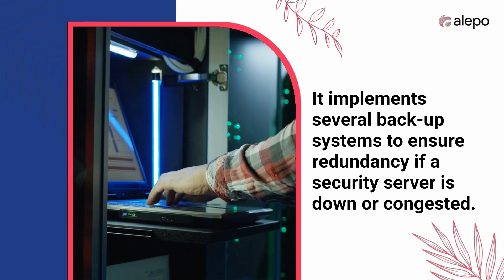How the AAA server ensures security in telecom networks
Networks today are increasingly vast and complex, with more connected devices than ever before and services becoming more granular and contextual. A modern and robust Authentication, Authorization, and Accounting (AAA) server makes it possible for operators to configure and control access to ensure their networks remain secure.

AAA helps eliminate accounting errors and prevents security breaches and threats such as instances of identity theft. It authenticates subscribers and their credentials, verifies what services and QoS they are authorized for, and ensures they are accurately billed.

The AAA forms a multi-layered security barrier that helps secure, measure, and monitor how the network is accessed and by whom, preventing cybercriminals from misusing data.

Operators can secure the network using granular techniques such as integrating user directories to provide access to specific user groups – especially relevant with the growing number of connected devices.

AAA grants operators more control and flexibility in configuring access. A centralized security database helps streamline this access.

It also employs several back-ups to ensure a redundant system if a security server is down or congested.

Read the full blog post to learn how AAA helps ensure network security